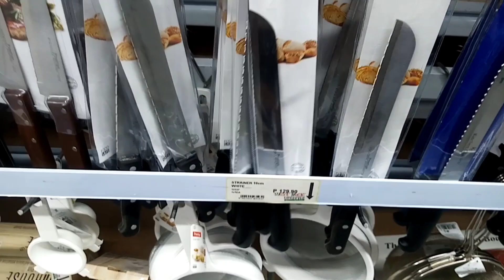Botswana Christmas eve🇧🇼🇧🇼